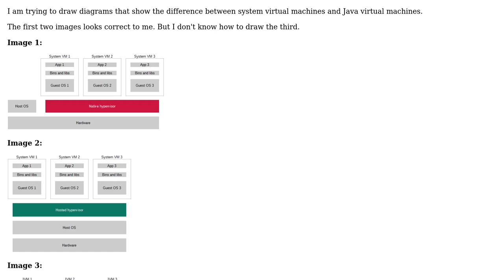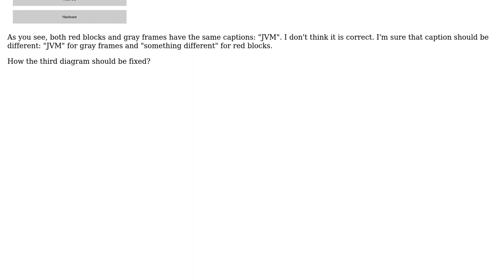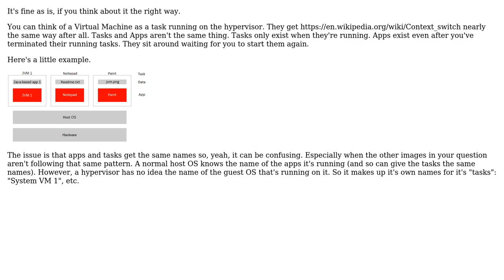Software Engineering: To show the difference between system VMs and JVMs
With thanks & praise to God, and with thanks to the many people who have made this project possible! | Content (except music & images) licensed under CC BY-SA | Music | Images & others | With thanks to user john c. j. user candied_orange and the Stack Exchange Network Trademarks are property of their respective owners. You are responsible for your own actions.